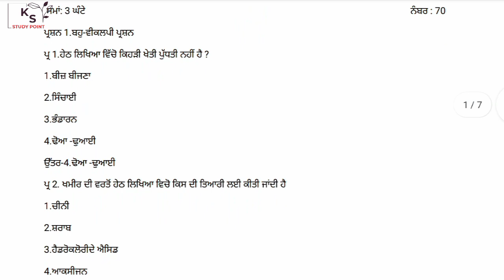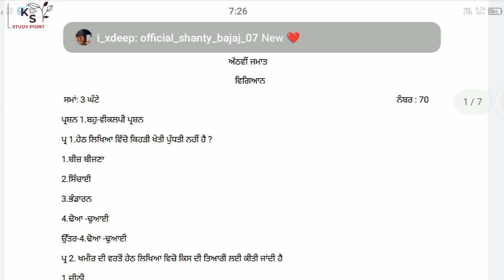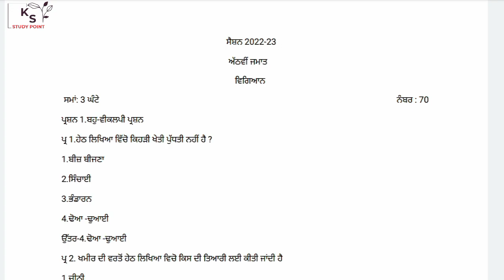PSEB 8th Class Science Paper Preboard January 2023 | Most Important Question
🚫⚠️WARNING ⚠️🚫
ਜੇਕਰ ਕੋਈ ਮੇਰੇ ਤੋਂ ਬਿਨ੍ਹਾਂ ਪੁੱਛੇ ਇਸ ਸੈਂਪਲ ਪੇਪਰ ਦਾ SCREENSHOT ਜਾ ਫਿਰ ਕਿਸੇ ਵੀ ਤਰੀਕੇ ਨਾਲ ਇਸ ਨੂੰ DOWNLOAD ਕਰਕੇ YOUTUBE ਤੇ UPLOAD ਕਰਦਾ ਹੈ ਤਾਂ ਉਸ ਨੂੰ ਸਿੱਧਾ 💯 STRIKE ਆਉਣੀ ☑️
(  This rule will only apply to Youtuber  )

ਇਸ video ਵਿੱਚ Full Solved Paper ਕਰਵਾਇਆ ਗਿਆ ਹੈ ਜੇਕਰ ਤੁਹਾਨੂੰ ਕਿਸੇ v ਪ੍ਰਕਾਰ ਦੀ ਦਿੱਕਤ ਆਉਂਦੀ ਹੈ ਤਾਂ ਤੁਸੀਂ  DM ਕਰ ਸਕਦੇ ਹੋ INSTAGRAM ਤੇ 💕

ਜੇਕਰ Telegram channel ਦਾ Link ਨਹੀਂ Open ਹੁੰਦਾ ਤਾਂ Telegram ਤੇ ਜਾਓ ਅਤੇ Search ਕਰੋ “KS UPDATES (PSEB)” ਤੁਸੀ ਪਹਿਲਾ ਹੀ Chennel ਤੇ click ਕਰਕੇ Join ਹੋ ਜਾਵੋ ❤️

Your Queries ;-
Pseb January preboard paper 2022
punjab board January preboard paper 2022
pseb 8th class science january preboard paper
pseb latest news
Pseb 8th class science paper preboard January 2023
Pseb 8th class science paper 2023
Preboard 8th class science paper 2023
January preboard 8th class science papar
8th class sst paper 2023
8th class science paper pre board 2023
8th class pseb science paper full solved pre board
8th class science paper very important question 2023

If you need any class sample paper or revision video comment me on this video 💬 💠